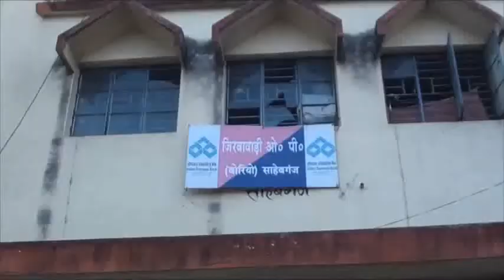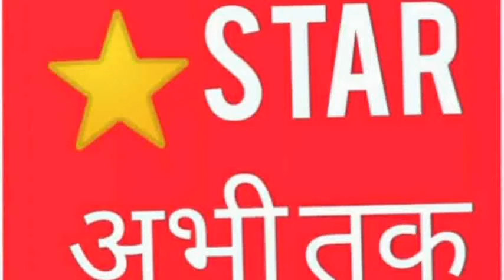एक पिस्टल एक देसी कट्टा के साथ दो युवक गिरफ्तार, क्या है पूरा मामला पूरी खबर सिर्फ स्टार अभी तक पर